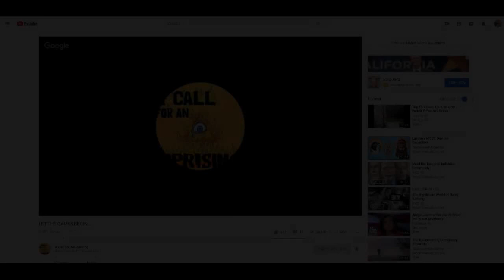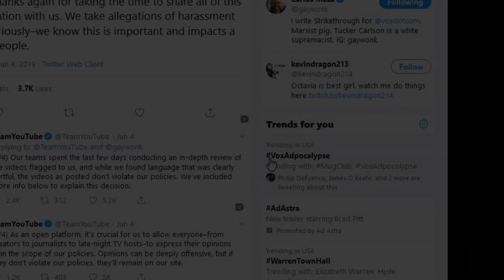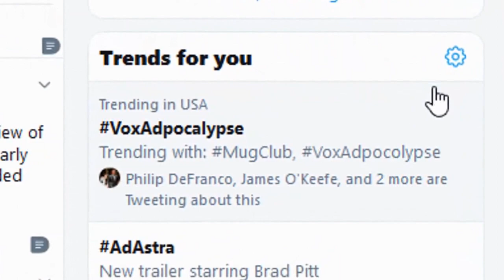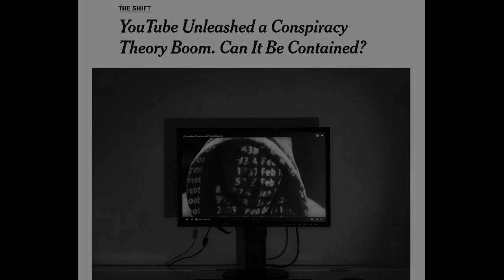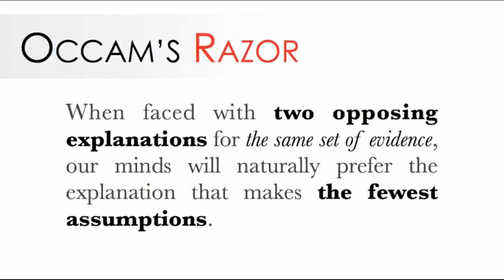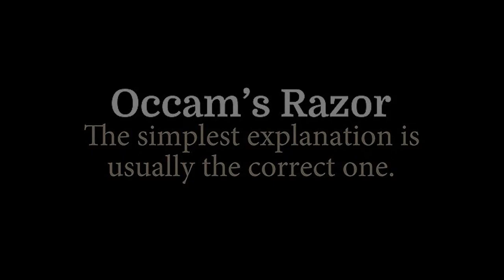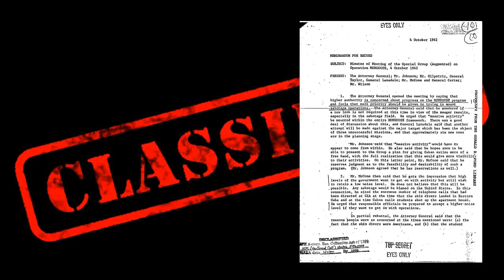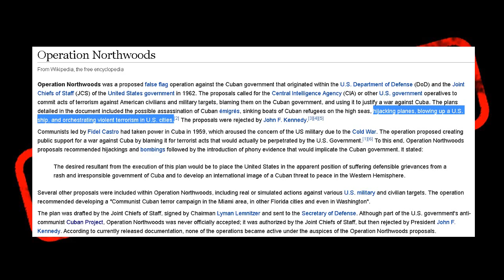Problem, Reaction, Solution: The Elites Divide & Conquer Through Political Diatribes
If The Left doesn’t want a police state, then by golly we have to have a police state. The Left doesn’t want facial recognition? Then we as The Right must advocate for it. The Right wants to keep arms? Well as The Left, it’s our duty to ban all guns. Oh, The Right wants free speech? Well, we’ll come for that too. Sound familiar? It’s only the trendiest things in politics right now. To endorse something contrary to your opposition even if it infringes rights and freedoms.

While folks are whipped from pillar to post over an evolving politically dominate narrative about right-wing censorship, few see whats actually being censored. It’s information that could trully bring folks together in away that identifies a common enemy. In a way that would make us realize we’ve been lied to about catalyzing events and could hopefully shore up some momentum behind pushing back against this NWO nightmare. A guy can dream.